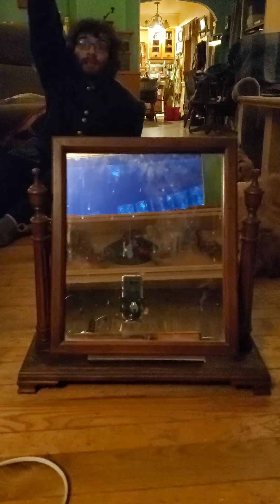𝘚𝘵𝘢𝘳 𝘞𝘢𝘳𝘴: 𝘝𝘪𝘴𝘪𝘰𝘯𝘴 S1 Ep5: "The Ninth Jedi" REACTION (Part 3)